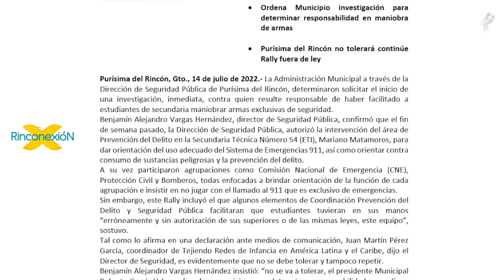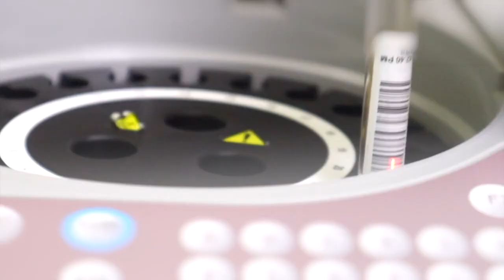NOTICIAS en el Rincón 14/Julio 2022 (EP 571) - Rinconexión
✳Prestan armas a estudiantes de secundaria en Purísima. Autoridades sancionarán a los responsables.
✳Día del Árbol y plantan en el Rincón. Uno fue talado en el Centro de SFR, justifican dictamen pero no la manera de ejecución.
👉Entérate hoy de los más relevante en la RegiónDelRincón en Riconexión.

San Francisco del Rincón
Purísima del Rincón
Manuel Doblado